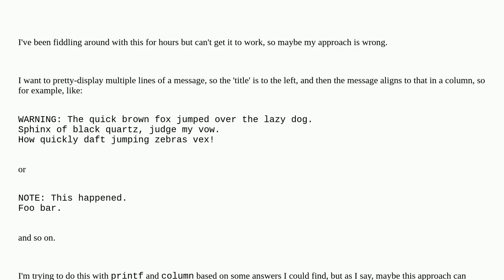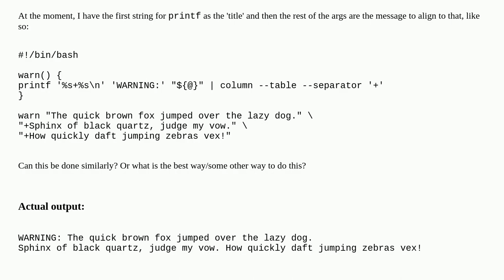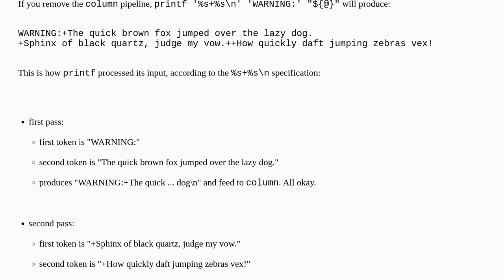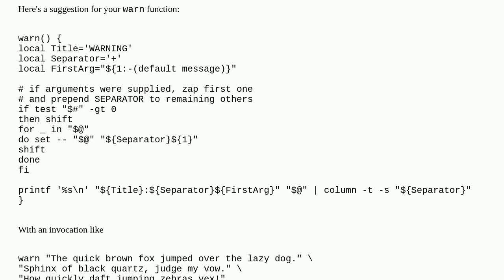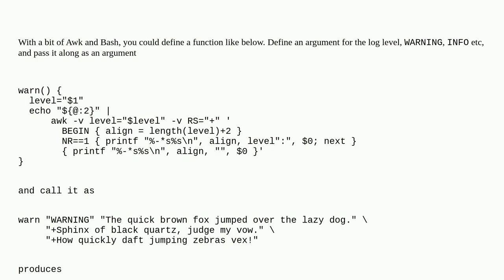Bash printf multiple lines from arg in columns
A special thanks goes out to the community

  bash printf